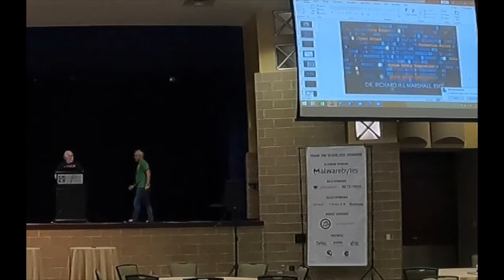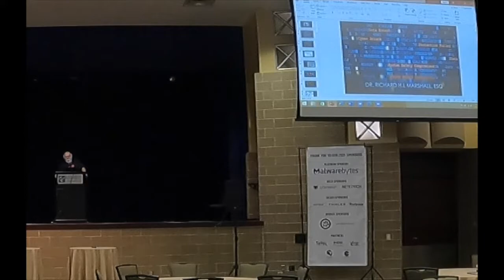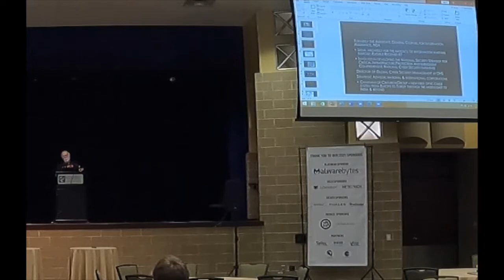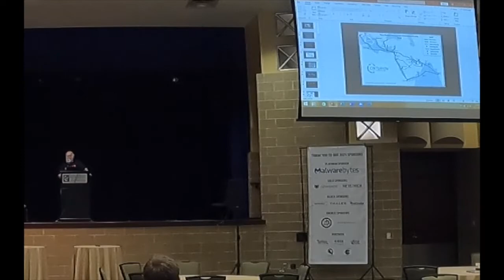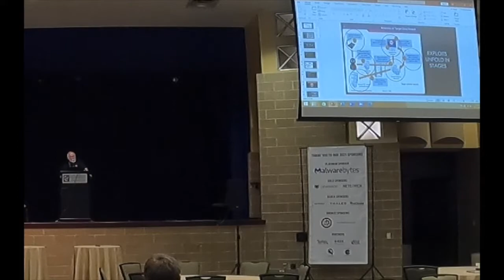CC7 D02 T01 Richard Marshall, Cinturion Group, Cyber Security: Fact of Fiction?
Richard Marshall, Chairman, Citurion Group

Title: Cyber Security: Fact or Fiction

Abstract: What are realistic expectations

Bio: Dr. Marshall offers 20 plus years of broad executive leadership experience as a former member of the Senior Executive Service in the federal government having served in the Department of Defense, National Security Agency (legal architect of nation’s first cyber warfare exercise), the White House (Comprehensive National Cyber Security Initiative), the Department of Commerce (Critical Infrastructure Assurance Office), and the Department of Homeland Security (Director of Global Cyber Security Management).

Since retiring from federal service (as a SES level two, the equivalent of a two star general) he has broadened his executive experience by serving on various boards of directors, CEO of tech startups, Executive Director of a non-profit research center, and Special Cyber Advisor to the government of Moldova.